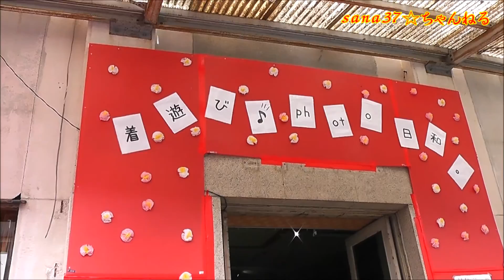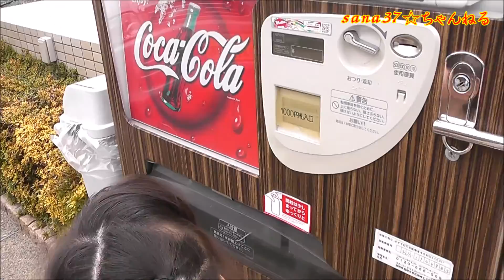紗奈、『着遊び♪photo日和。』に参加！総社の着物のイベント！(2016.03.13) 【栢野紗奈】岡山県総社市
急遽、『着遊び♪photo日和。～写真と着物のコラボレーション2016春～』のイベントに参加してきました。
着物を着せてもらい、また撮影してもらい、大満足の紗奈でした。

このイベントのスタッフの皆様、ありがとうございます。そしてお疲れさまでした。

着遊び♪photo日和。～写真と着物のコラボレーション2016春～

紗奈はこちらにも登場しております。

使用曲・『Payday』ロングバージョン 　Jason Famham

小西紗佳お姉ちゃん観てね！

岡山　総社　かやのさな　そうじゃ　着物　れとろーど　総社商店街